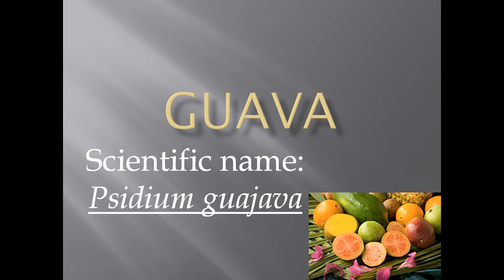Pronunciation, Picture and Scientific name of fruit GUAVA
Fruit name: GUAVA
Scientific name: Psidium guajava